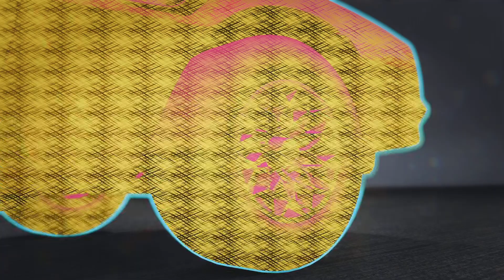Need for Speed Unbound doing races after i got busted by the cops